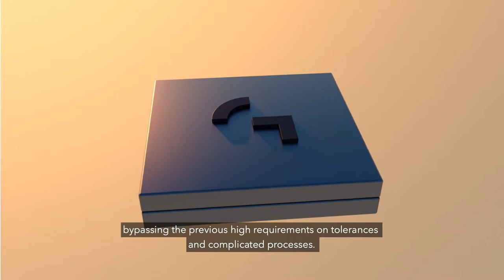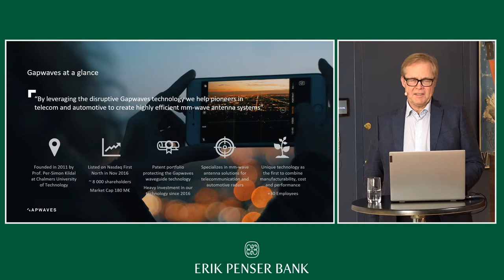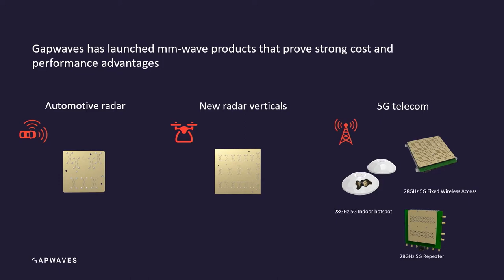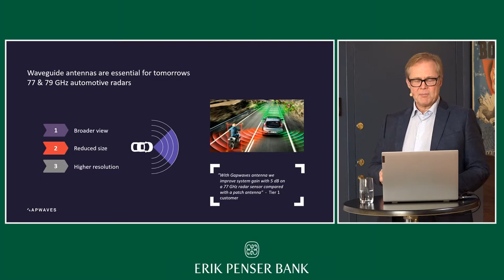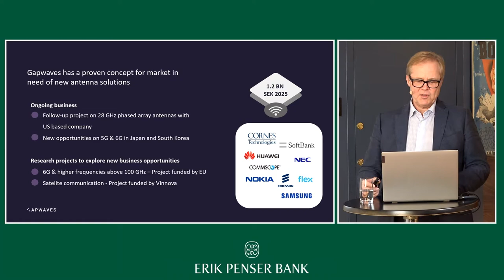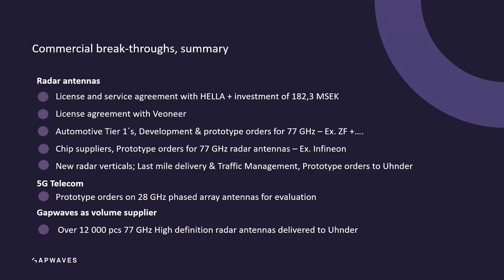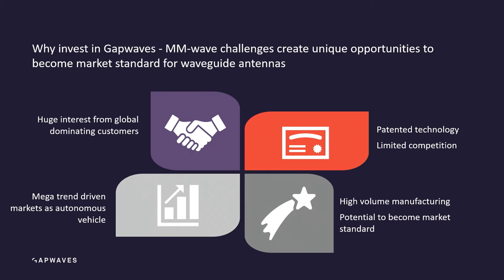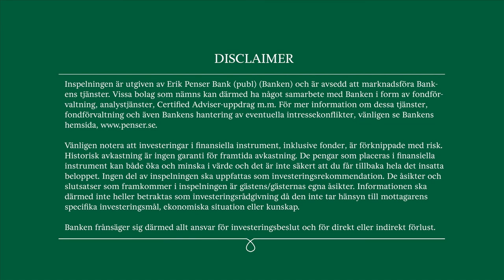Gapwaves - Presentation Erik Penser Bank - 2 september 2021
VD Lars-Inge Sjöqvist presenterar bolaget på Erik Penser Banks Temadag 5G den 2 september 2021.